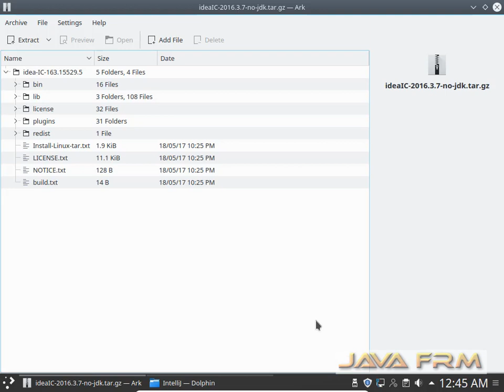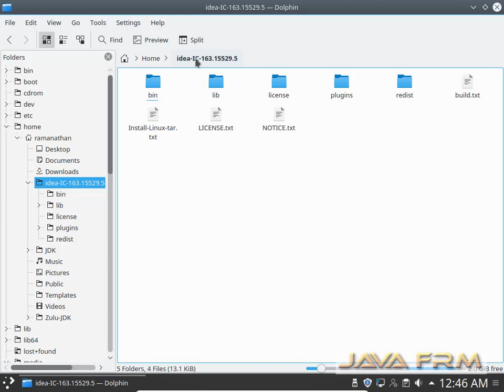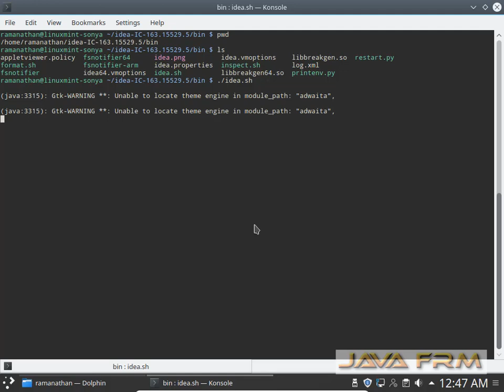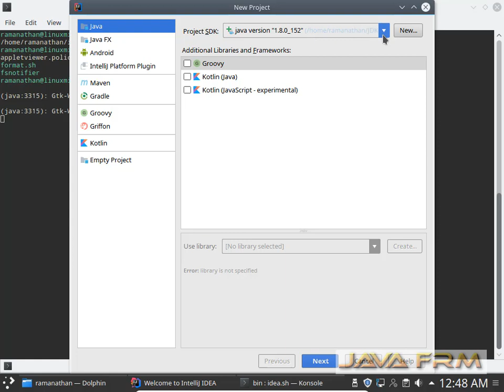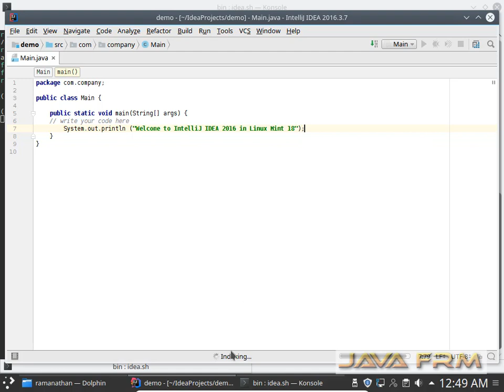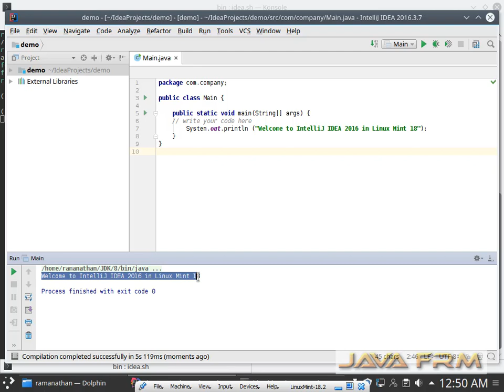IntelliJ IDEA 2016.3 Community Edition Installation in Linux Mint 18